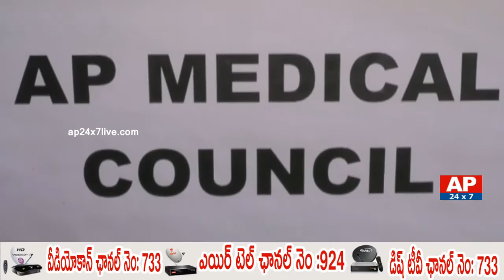Minister Atchannaidu Sensational Comments On NTR University Counselling | AP24x7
Minister Atchannaidu makes sensational comments on NTR University counselling saying that to stop its process and he has spoken to the University Vice-Chancellor.